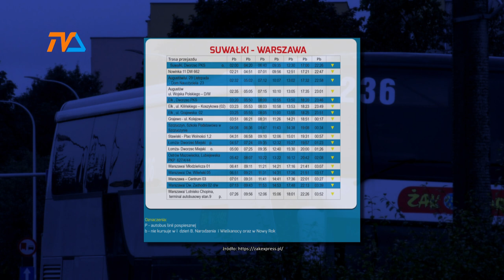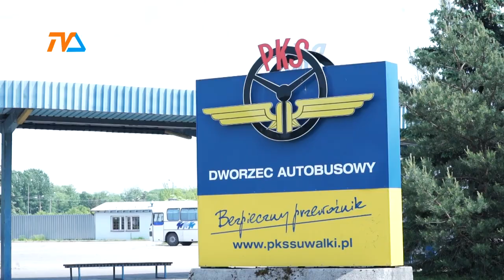„Pekaesem” do stolicy? Szału nie ma. |TVSUWAŁKI